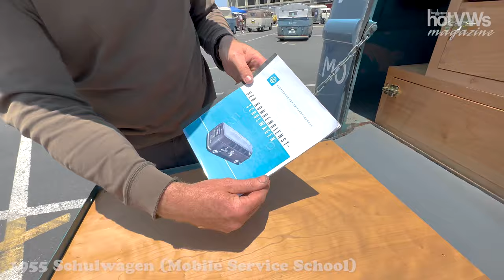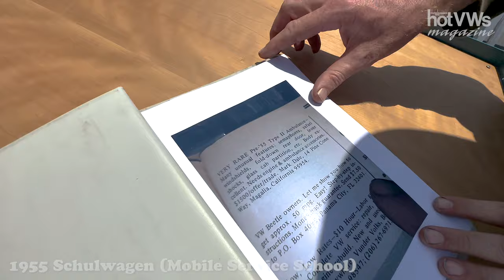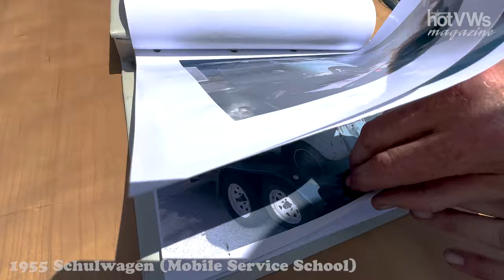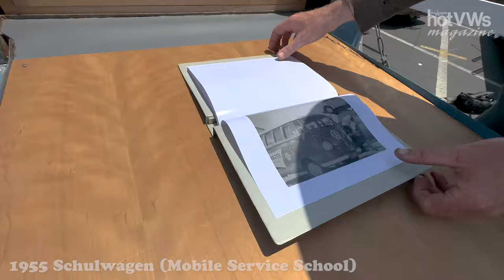The Most Expensive Bus in 1950s: Volkswagen Schulwagen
Rare Volkswagen Type 2 Schulwagen emerges after 43 years of hibernation.

Type 2 Schulwagens were built to train staff at VW dealerships
Only known surviving example of a Schulwagen
One of the very first vehicles used by Volkswagen of America, which was founded in October 1955

In the early 1950s, Volkswagens and Porsches were among the vehicles imported to the U.S. by Austrian businessman Max Hoffman. However, Volkswagen decided to terminate its contract with Hoffman as sole importer and began groundwork on founding Volkswagen of America in 1954. Leadership in Wolfsburg wanted a dedicated U.S. organization to tap into the biggest car market in the world.

Volkswagen would go on to succeed and dominate the import market within a decade, but the company knew that in order to succeed they had to back up their sales organization with a parts and service network to support the customers after the sale.

Through 1954, Volkswagen representatives Will Van De Kamp and Geoffrey Lange set up the dealer and distributor network. In 1955, they had Wolfsburg send their very first employees, three service tech trainers, and a couple of specially-equipped Type 2 Kombis to travel around to dealerships and train service personnel. This was the basis of Volkswagen’s Mobile Service School. Interestingly, the first two of these Kombis were delivered to Volkswagen of America before the company was officially incorporated in October of 1955.

Eventually, the fleet of specially equipped Kombis, or Schulwagens, expanded to 14 vehicles, which at one point were photographed outside Volkswagen of America’s first office location in Englewood Cliffs, NJ.  At the time, these Schulwagens were the most expensive VWs built, at a cost of more than $5,000—or the price of two 23-window De Luxe models.

This particular Schulwagen had lived in a barn in Ohio for 43 years, until it emerged and was eventually purchased by Bus collector and enthusiast Bjornsen, who figured out what was hiding under 10 layers of paint.  The unique set of options identified it as a VW factory Schulwagen for the Mobile Service School. The Volkswagen factory confirmed it was built and delivered to Volkswagen of America in January 1955.

During the restoration process, the layers of paint were stripped down to the original layer that showed the original VWoA livery. The mechanical aspects were all refreshed and the tools and equipment inside were sourced and built.  The paint was repaired and the logos were repainted. The whole restoration process took almost five months, which is an incredibly short timeline for such a project, especially considering the age of the vehicle and the special equipment.